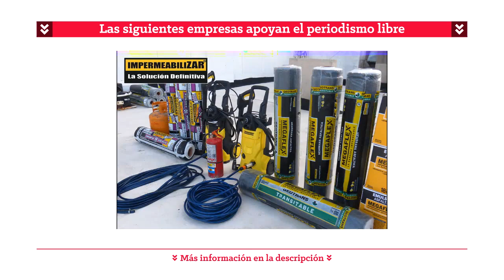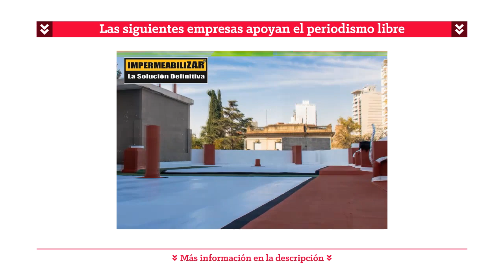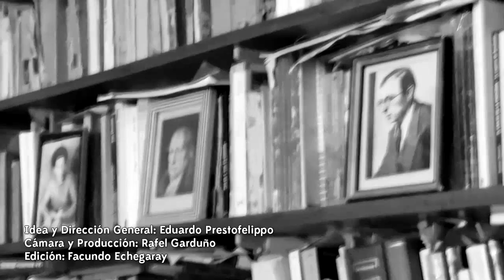"CHARLAS" | Juan José Sebreli y Álvaro Zicarelli: "Maestro y discípulo" (Parte 3 - FINAL)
Un nuevo capítulo de "Charlas". ElPresto entrevista a Juan José Sebreli y a Álvaro Zicarelli, maestro y discípulo.
Sebreli nos cuenta como fueron sus inicios, su lucha por el reconocimiento y los derechos a la comunidad homosexual en la Argentina, sus obras, su postura política y más...
TERCERA Y ÚLTIMA PARTE